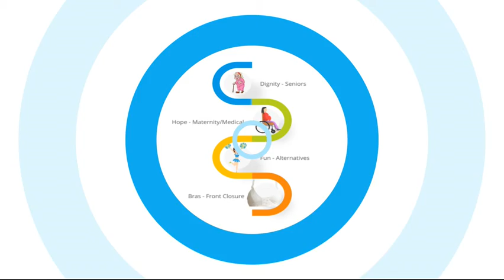Accessible Panties x264